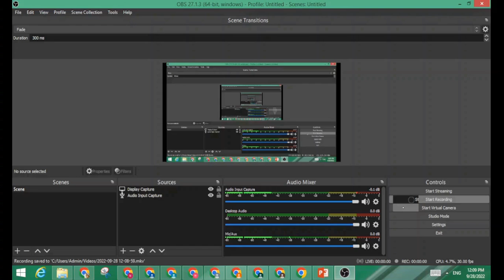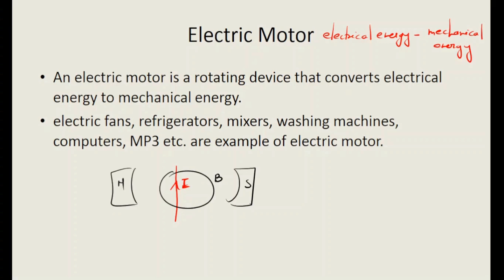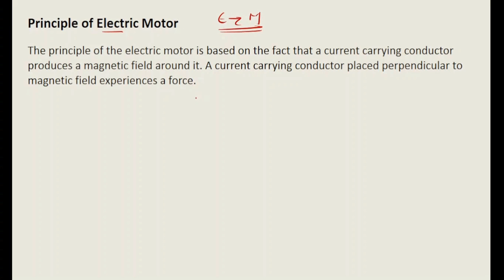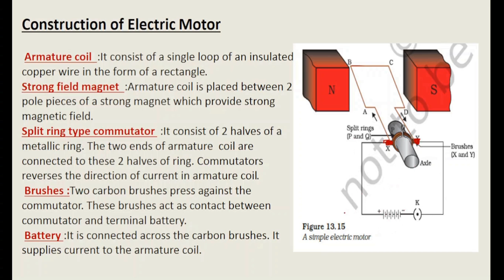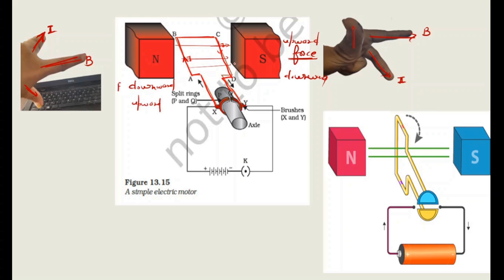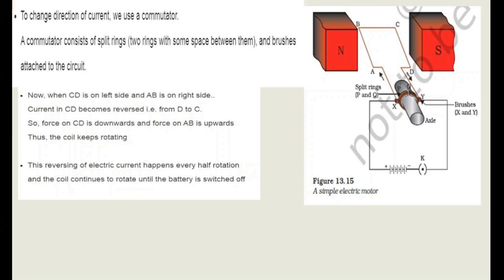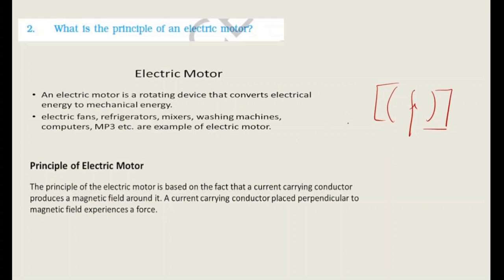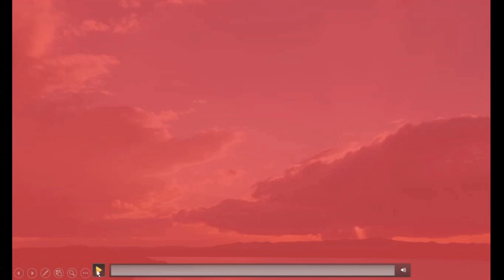Magnetic Effects of Electric Current - Part 5 | Class 10 | Electric Motor | CBSE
I am Dr. Anjali Nigam and starting my youtube channel  to make you explain science physics in easy language.
here we will prepare physics 9 to 12 and comptetive exams also ( Neet/ jee)